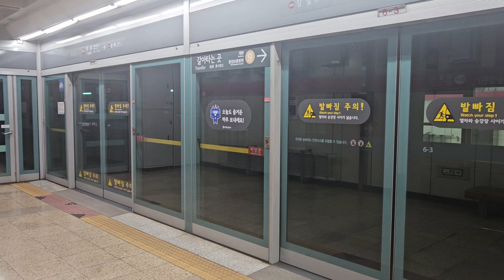[시운전]8호선 별내선 연장분 우진산전 신차 824편성 시운전열차 S8797 석촌역 통과영상(2024.3.6)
2024.3.6

8호선 별내선 연장분 우진산전 신차 시운전
824편성 시운전 #3
S8797,석촌역